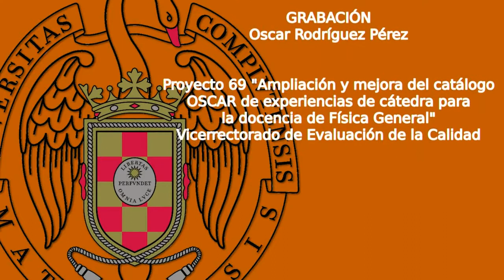Radiative cooling / Enfriamiento por radiación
Dos latas idénticas excepto por su color se enfrían a ritmos diferentes al rellenarlas con agua hirviendo. La lata negra se enfría más rápido como corresponde a su mayor emisividad.

Esta experiencia es parte del proyecto "OSCAR" realizado en la Universidad Complutense de Madrid (España).